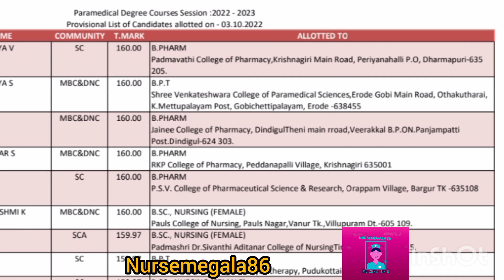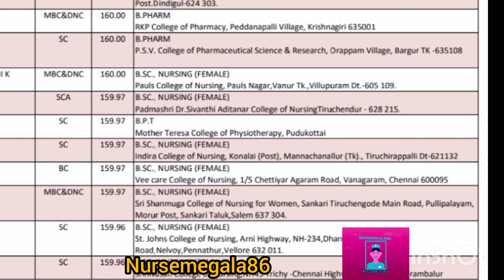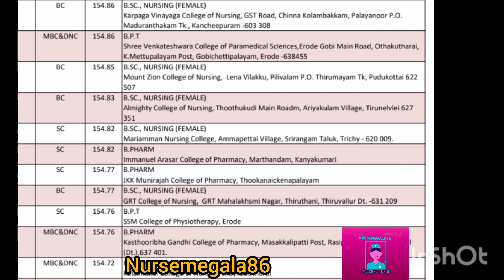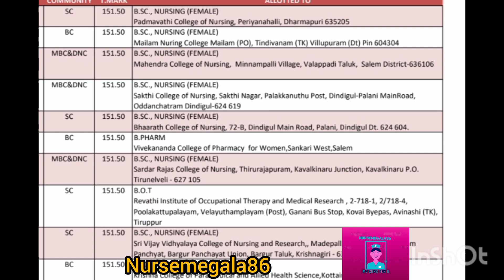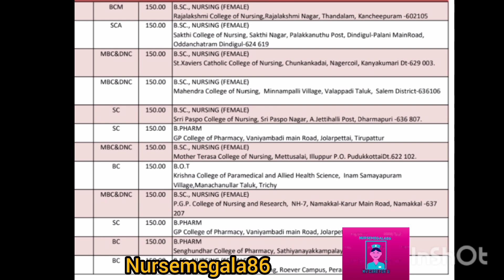Cut Off(150- 160 )/ என்ன college கிடைக்கும்/ Govt கிடைக்குமா / உங்க Mark க்குஎன்ன Course கிடைக்கும்